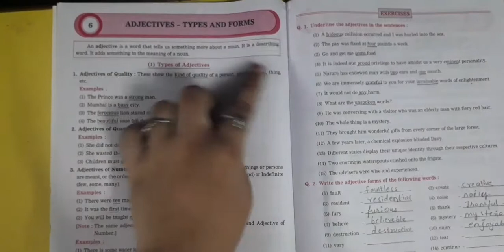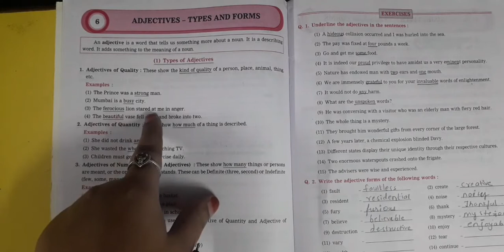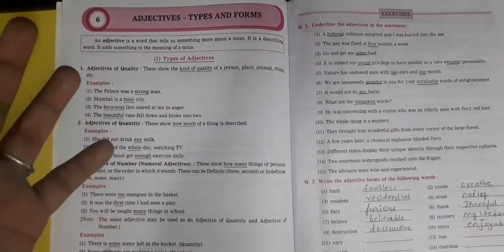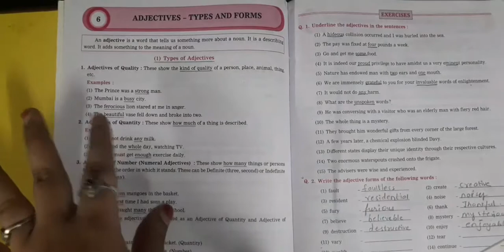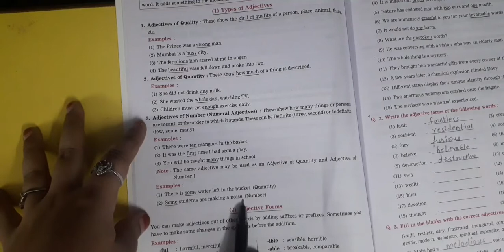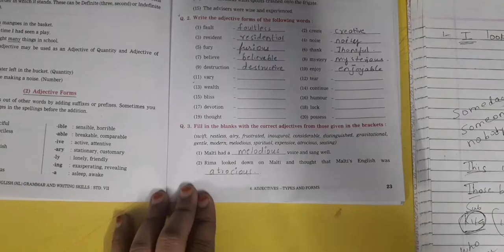Adjectives-Types and forms(Grammer) Std-7th Sub-English